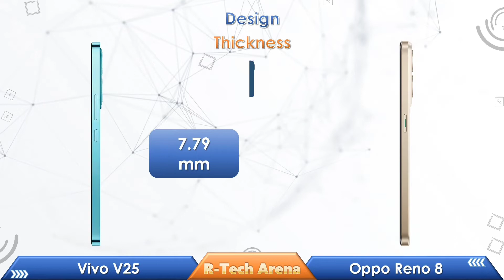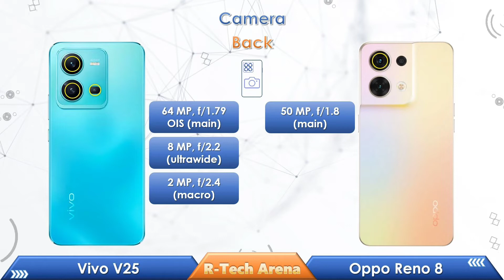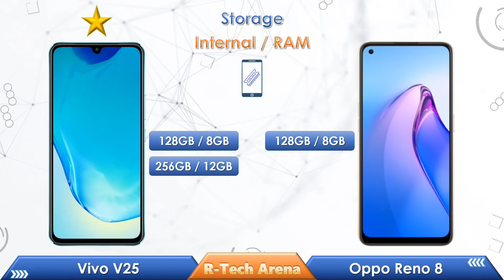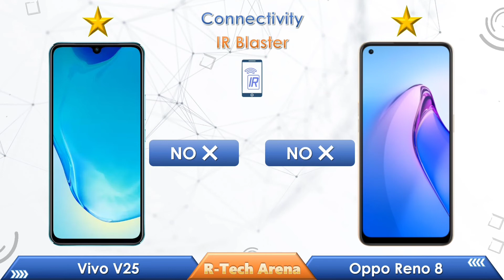Vivo V25 vs Oppo Reno 8 // Performance or Photography // Which one is Best ❓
Hello Friends,
In this video you can watch Detailed & Full Specs comparison between
vs
👉 Vivo V25
🔹 6.44 Inches, Amoled, 90Hz
🔹 50 MP
🔹 4500 mAh,
🔹 44W Fast charge
🔹 Android 12
🔹 Funtouch OS

🔸 6.4 Inches, Amoled, 90Hz
🔸 32 MP
🔸 4500 mAh,
🔸 80W Fast charge
🔸 Android 12
🔸 Color OS

Vivo V25
Oppo Reno 8

Official Links 🔗
✅ Vivo V25

Timestamps ⏲️
00:00 introduction
00:20 Display
01:26 Design
02:19 Camera
03:14 Chipset
04:01 Storage
04:32 Battery
04:54 Connectivity
05:37 Antutu Score
05:52 Price

Note:
🔸 This Comparison Based on Specs and it doesn't define who is winner.
🔸 Price may different upon the Region & Time  ________________________________________________________
Vivo V25
Vivo V25 camera details
Oppo Reno 8 camera details
vivo v25 mediatek dimensity 900 processor
oppo reno 8 mediatek dimensity 1300 processor
vivo v25 Antutu Score
oppo reno 8 Antutu Score
vivo v25 Benchmark Score
oppo reno 8 Benchmark Score
vivo v25 vs reno 8
reno 8 vs vivo v25